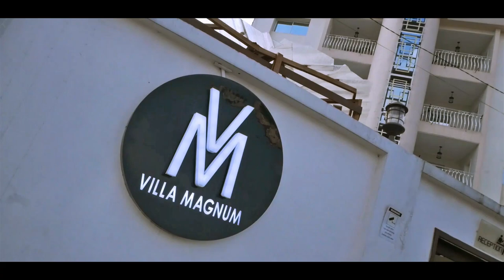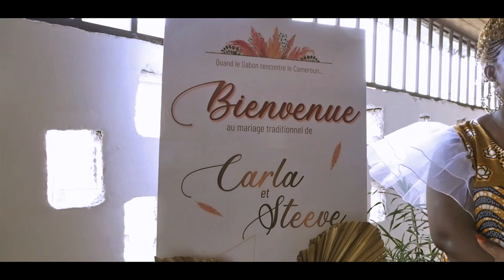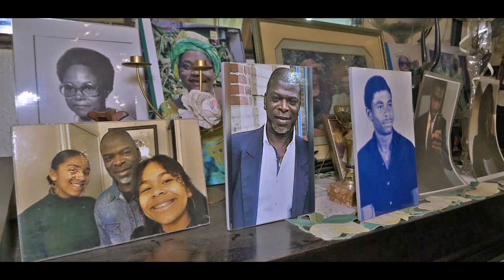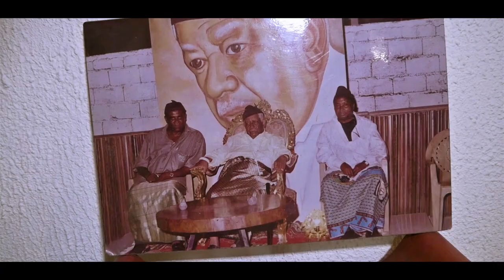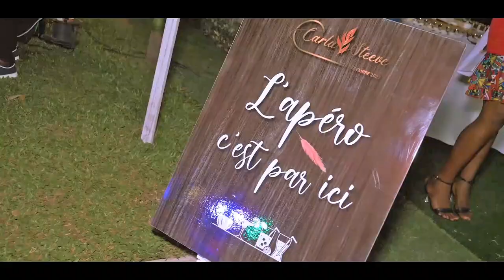Mariage coutumier de Carla et Steeve | Le Gabon est venu à Douala, Cameroun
Carla et Steeve, bien entourés de leurs familles, ont mis les petits plats dans les grands pour leur mariage coutumier, dans le pur respect des traditions Douala et Myènè.

Ca a été très enrichissant de (re)découvrir les codes, les listes (pour la dot) transmises quasi telles quelles de générations en générations, le partage du mets de pistache (oui oui il était biiiiien cuit lol), la signature très solennelle de l'acte de mariage coutumier, la façon dont les belles-soeurs accompagnent "leur femme" de ce côté du Gabon, les tenues, la musique... Tout a été respecté dans les moindres détails et franchement, on a adoré y prendre part ! C'était un 24 décembre alors c'était un peu comme un cadeau de Noël qu'on se faisait.

En journée, tout s'est passé à la maison, la maman de Carla s'est occupé de tout. En soirée, Carla et Steeve voulaient que leurs familles profitent pleinement de la fête alors nous avons pris le relais.

*Site : Royal Gardens
*Déco : Luxe Events
*Traiteur : Planète Traiteur
*Mignardises : Constant
*Wedding cake : L'Atelier de Francine Lenteu
*Bar à cocktail : Namanzi
*DJ : DJ Ben
*MC : Falix Fetue
*Piano-bar : Arch Vision
*Artistes : Cysoul, Fred Bolo, association culturelle Ting'Akeng
*360° : XM Media
*Mise en beauté : Slav2Biouty
*Déco suite : Paradis Events Prestige
*Suite : Krystal Palace
*Papeterie, signalétique : Melanie Wabo Weddings
*Photo et vidéo : Tyc Concept
*Sécurité, protocole, service : Melanie Wabo Weddings
*Wedding planner : Mélanie Wabo
*Planner assistants : Carole, Myra et Tendresse

Une vidéo signée Tyc Concept